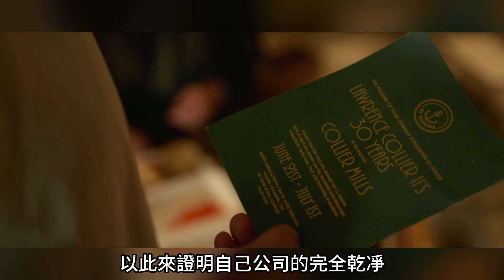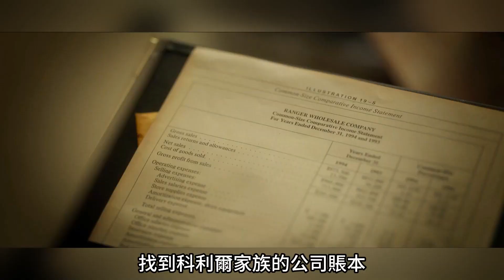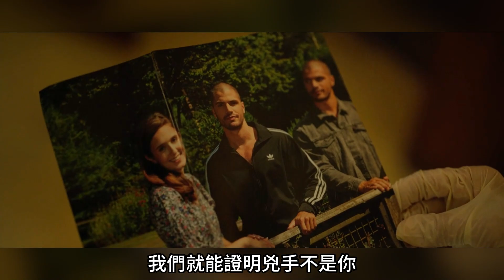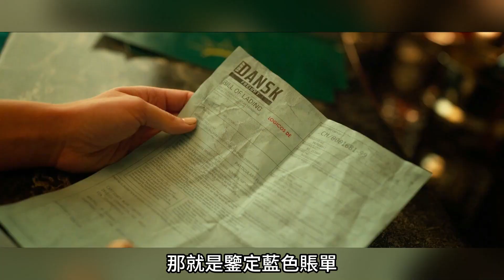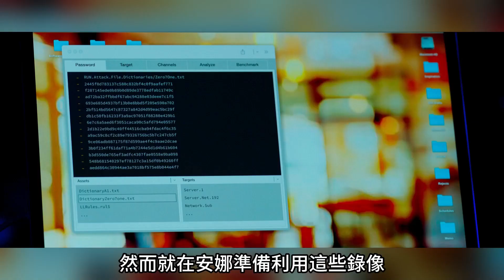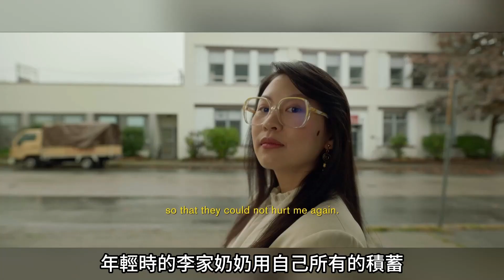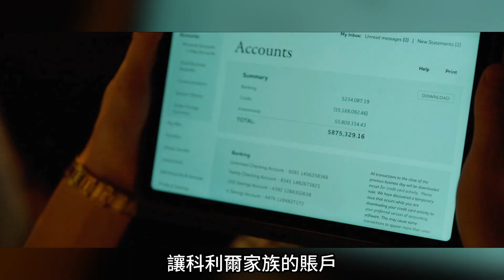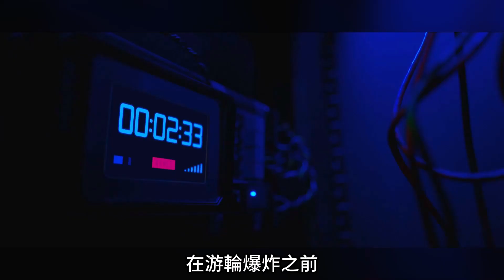全球頂級富豪齊聚百億游輪，驚現密室兇殺案，誰才是真正兇手【海上密室謀殺案】一口氣看完1~10全集完整版，2024最新懸疑推理美劇